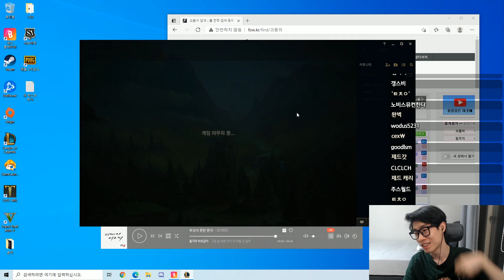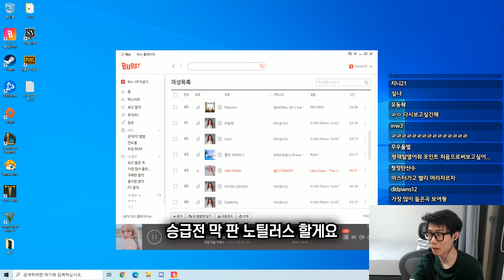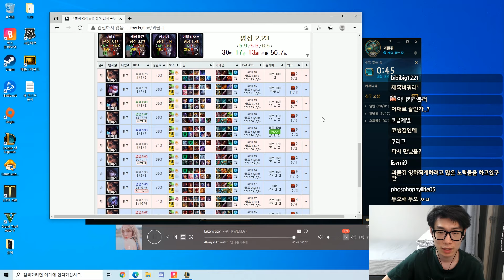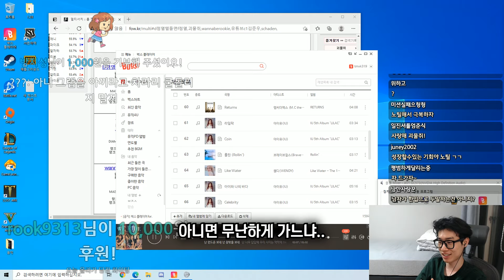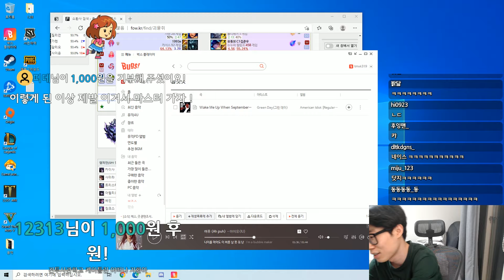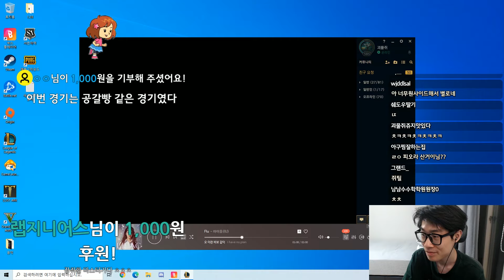마스터 승급전 그리고 노틸러스..